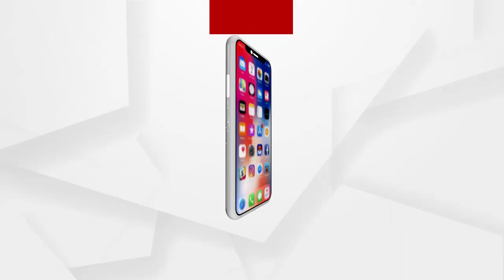ପ୍ରଦୀପ ଭର୍ସେସ ବିଜେଡି କଳିରେ ପୁଣି ନୁଆ ଟୁଇଷ୍ଟ .....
ବିଜେଡି ତଣ୍ଟିରେ ଲାଗିଛି ପ୍ରଦୀପ କଣ୍ଟା  । ନା ଢୋକି ପାରୁଛନ୍ତି ନା କାଢି ପାରୁଛନ୍ତି  । ଦିନକୁ ଦିନ ନୂଆ ଅଭିଯୋଗ ନେଇ ସରକାରଙ୍କୁ ପ୍ରଶ୍ନ ଘେରରେ ଛନ୍ଦିବାରେ ଲାଗିଛନ୍ତି ପ୍ରଦୀପ ...